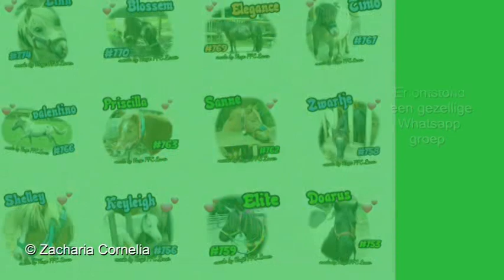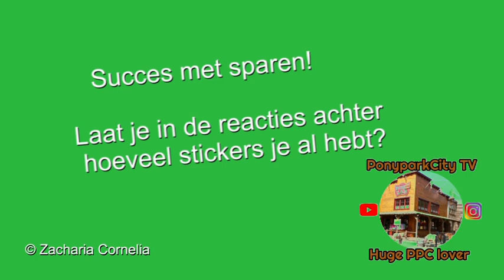Deel 2 van de WhatsApp stickers ♥ Ponyparkcity - verzamel ze allemaal !!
Hebben jullie de reeks van vorige week al compleet? Dat waren de nummers #775 t/m #800.
Deze week zijn de nummers #750 t/m 775 aan de beurt!

#774 Linn
#770 Blossem
#769 Elegance
#767 Timo
#766 Valentino
#764 Goldy
#763 Priscilla
#762 Sanne
#760 Romy
#759 Elite
#758 Zwartje
#757 Shelley (Shelly)
#756 Keyleigh
#755 Ukkie
#753 Doarus
#751 Dotje
En als aanvulling van vorige week hebben we nog:
#776 Finch
#778 Elmo 2
#784 Corné

Wil je contact met ons opnemen? Dat kan op de volgende manieren:
Dit is onze Instagram: @huge_ppc_lover
Onze Facebook pagina: Huge PPC Lover
En we zijn ook op TikTok te vinden: @hugeppclover

PonyparkCity is een vakantiepark met honderden pony's (Shetland, Welsh en Appaloosa).
Nagenoeg al die pony's heb ik (Zacharia Cornelia) gefilmd, samen ons team en met ingezonden fanmail is mijn doel om van elke pony een eigen video te maken!
Daarnaast filmen we (met ongeveer 10 gezellige teamleden) veel in PPC, en plaats ik dus regelmatig video's van andere leuke gebeurtenissen in PonyparkCity !!!
Ponyparkcity ist ein Ferienpark in den Niederlanden. Ponyparkcity ist das Zuhause von über 300 Ponys (Shetland, Welsh und Appaloosa).
Fast alle Ponys habe ich (Zacharia Cornelia) gefilmt, und zusammen mit unserem Team und der Fanpost ist es mein Ziel von jedem Pony ein Video zu machen.
Außerdem Filmen wir viel in PPC, daher poste ich regelmäßig Videos von anderen lustigen Events in Ponyparkcity !!!
PonyparkCity is a holiday park in the Netherlands with hundreds of ponies (Shetland, Welsh and Appaloosa).
I did film all of the ponies, and together with our team and the fanmail, my goal is to make a video of each pony!
In addition, we film (with our team) a lot in PPC, so I regularly post videos of other fun events in PonyparkCity !!!

Wil je een mooie drone video van je eigen manege?
Of iets anders dier-gerelateerd vast laten leggen op camera?